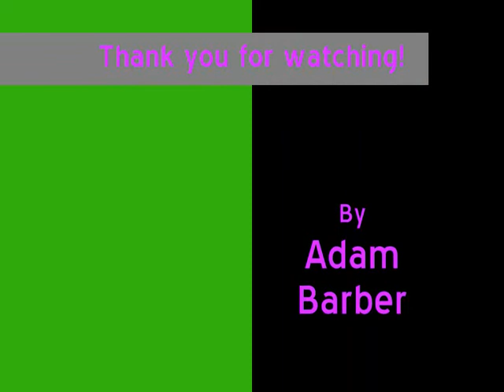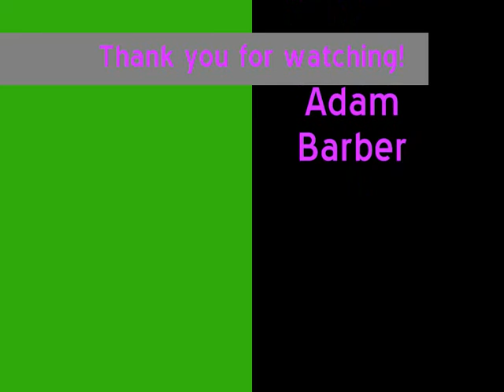The Lego Boat Crash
The Lego Boat Crash! ENJOY!!!